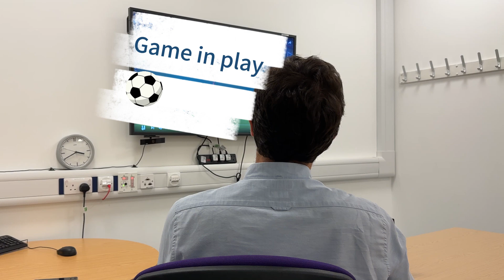Bath researcher explains how to work at a football tournament.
Have you ever wanted to work at a major football tournament? We watch a match with Dr Rui Biscaia who studies sports management, consumption experiences and mega sports events, to find out what career choices might lead you to work pitch side.